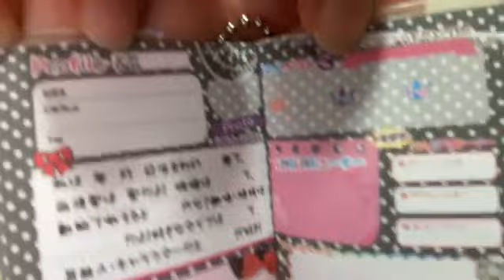2023/11/06 川原美咲 SHOWROOM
2023年11月06日23時50分42秒 川原美咲